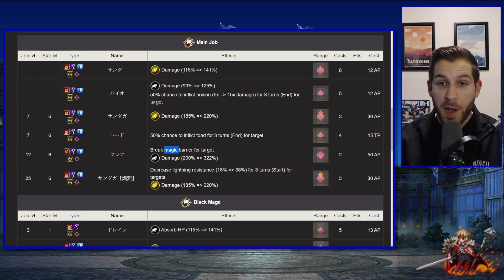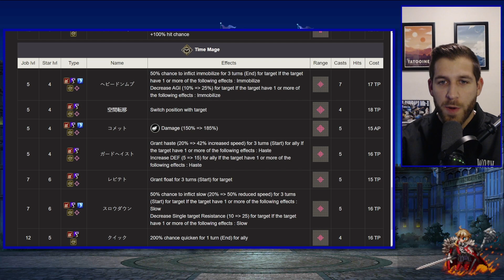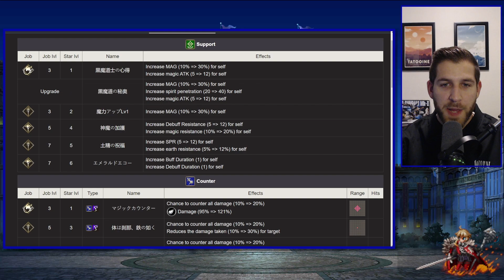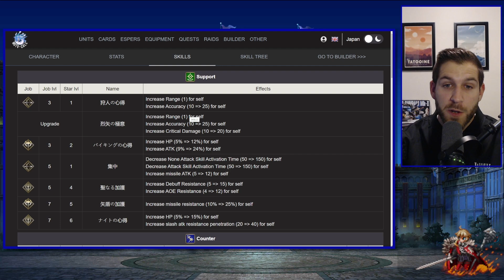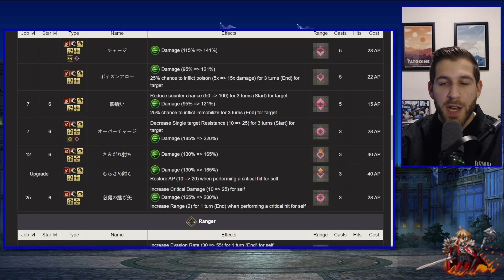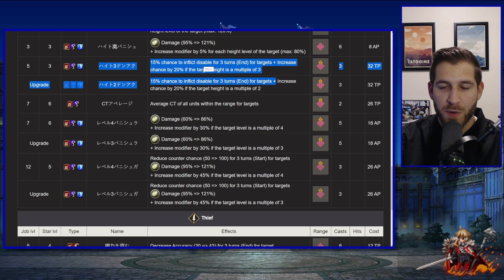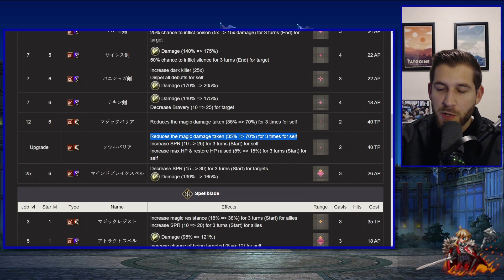Skahal Meta is Here! Plus Other Buffs to Units/Jobs. | War of the Visions (FFBE)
00:00 Skahal
03:15 Gargas
04:39 Loreila
06:27 Mariele
8:54 Job Upgrades (Black Mage, Spellblade, Ninja, Lancer)